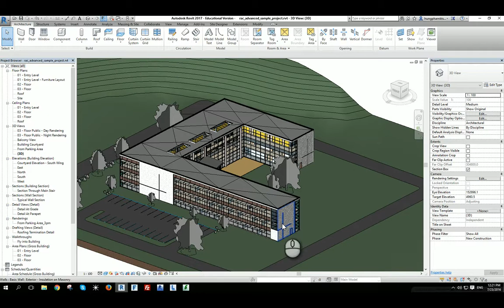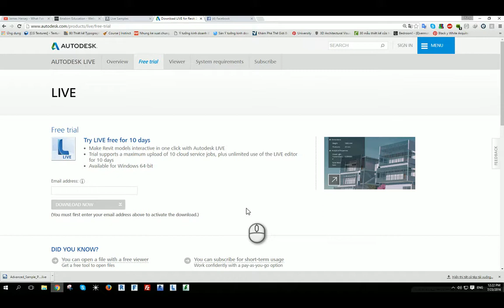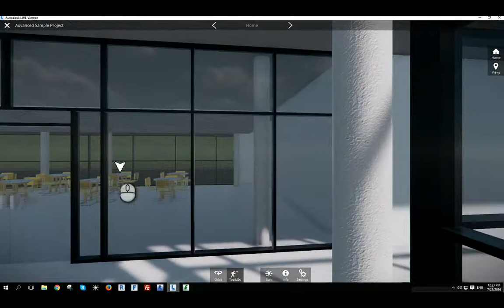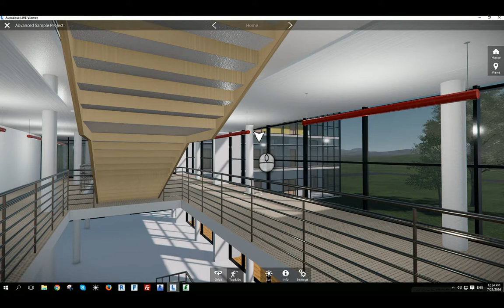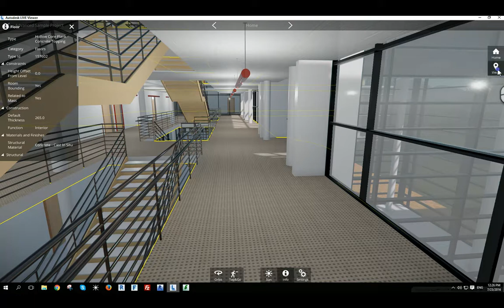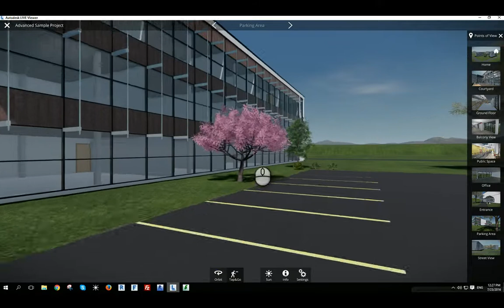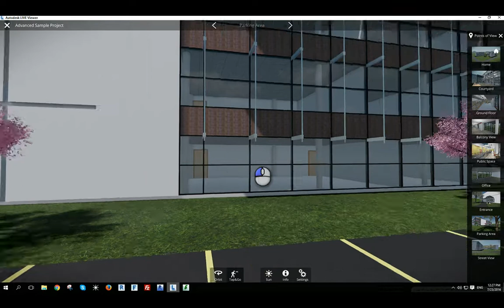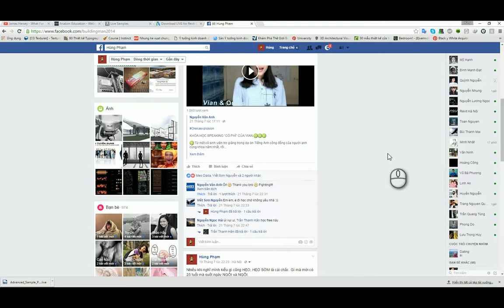Autodesk Live - Tương lai của tương tác trong thiết kế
Mình làm cái video chia sẻ tới các bạn một phần mềm rất rất mới của hãng Autodesk: Phần mềm Autodesk Live.
Công việc kiến trúc ngày nay đã khác rất nhiều. Công nghệ hỗ trợ chúng ta tối đa trong cả thiết kế, tối ưu thiết kế và tương tác, giao tiếp.
Hiện nay có 1 số ứng dụng về thực tế ảo (Vitural Render) hay sử dụng kính 3D để các KTS có thể đưa sản phẩm thiết kế đến gần nhất với người sử dụng hay chủ dự án, giúp các bên tương tác và kết nối mạnh mẽ dựa trên nền tảng BIM.
Các bạn có thể xem thêm về công nghệ này qua 1 số video sau đây:
Autodes Live cũng là một ứng dụng như vậy. Hiện tại mình thấy Live đang khá đơn giản, vẫn đang thử nghiệm và mới chỉ tung ra bản trial, hy vọng sẽ cập nhật thêm nhiều mới.
Đây là những công nghệ rất mới để dân Kiến trúc như chúng ta làm thiết kế tốt và hiệu quả hơn. Hiện đã có 1 số đơn vị ở Hồ Chí Minh ứng dụng và gây được nhiều sự chú ý trong lĩnh vực thiết kế và bất động sản. Mình tin là khoảng 1 năm nữa thôi thì công nghệ này sẽ chiếm lĩnh thị trường Visualization Animation Architecture.
Bạn nào hứng thú cùng tìm hiểu và cùng chia sẻ nha